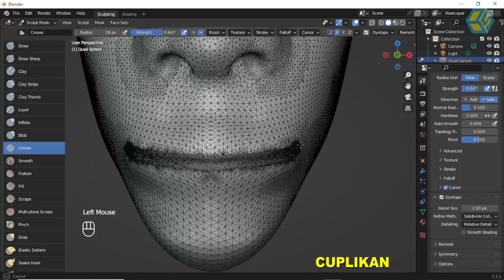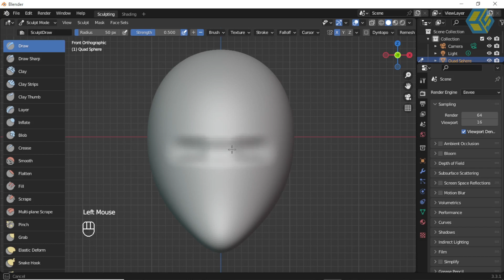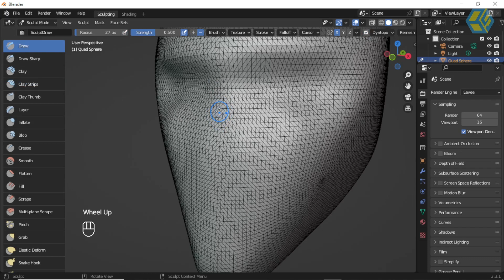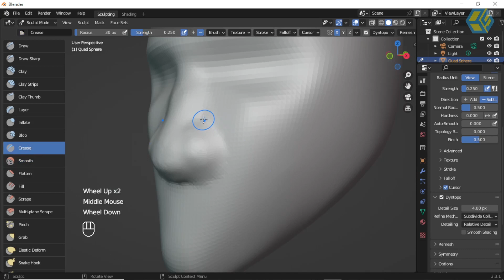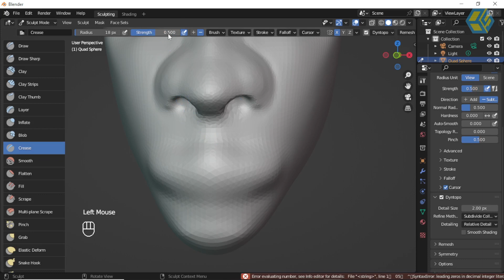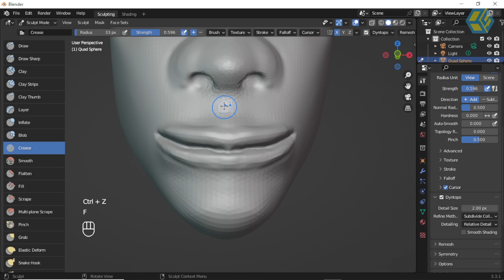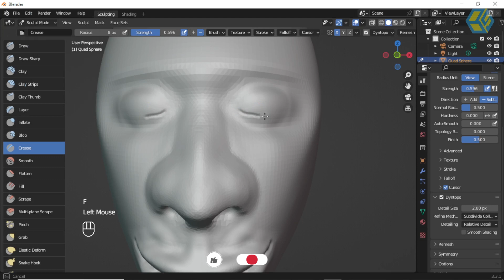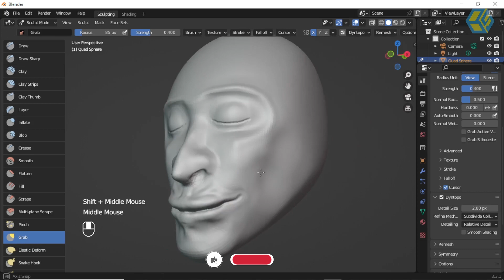Basic: STEP BY STEP SCULPTING Part 5 "Modeling Wajah (MULUT, HIDUNG,MATA"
wah makin seru nih materi Scupltingnya, yuu kita belajar membuat wajah/muka, sangat mudah looh ,simak videonya yaaaa sampai habis jangan di skip agar materinya tersampaikan dengan baik.

materi yang akan di ajarkan
** SCULPTING part 5
**Draw
**crease
**smooth
** Grab

yang belum SUBSCRIBE di SUBCRIBE yaa,..klo suka dan bermanfaat videonya silahkan di share dan LIKE serta loncengya di aktifkan agar bisa mendapatkan informasi terbaru mengenai Desain dan Animasi dari channel saya setiap minggunya.